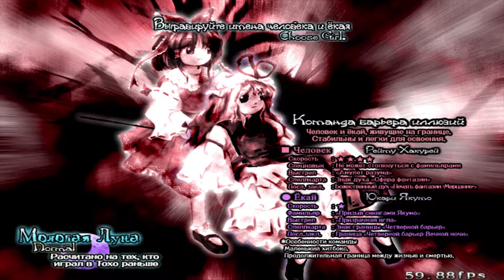Touhou 08 ~ Вечная ночь | Нормальная сложность | Мариса/Алиса финал | Пытка #2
►Touhou 08 ~ Imperishable Night. Вот и в этой части я попробовал за Марису поиграть, получилось на удивление хорошо, даже какую-то концовку удалось выбить. Дальше буду пробовать других персонажей.

►Накануне Лунного фестиваля в Генсокё каждый ёкай почувствовал, что с Луной что-то произошло. Похоже, она была заменена фальшивкой. Кто-то должен остановить время и найти злодея, чтобы гарантировать полнолуние в ночь фестиваля. Путешествие проведёт героинь через Пропащий бамбуковый лес к Эйентею и столкнёт в битве с выходцами с самой Луны.